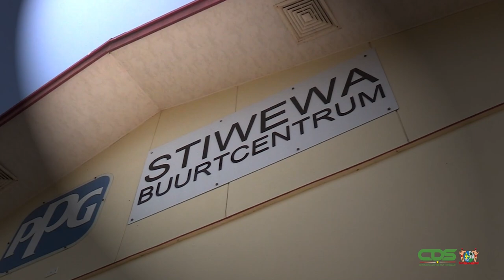MINISTER WEERWIND ORIËNTEERT ZICH OP WINTI WAI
Het verbeteren van de politionele dienstverlening naar de samenleving is een van de aspecten in de justitiële samenwerking tussen Suriname en Nederland. Om een beeld te krijgen van de Surinaamse situatie heeft de Nederlandse minister voor Rechtsbescherming, Franc Weerwind, zich op woensdag 21 december georiënteerd te Winti Wai. Hij werd daar ingelicht over activiteiten van de buurtorganisatie Stiwewa. Aanwezig waren ook minister Kenneth Amoksi van Justitie en Politie en buurtmanager Liggio Feller.